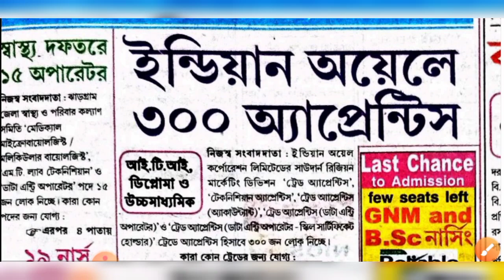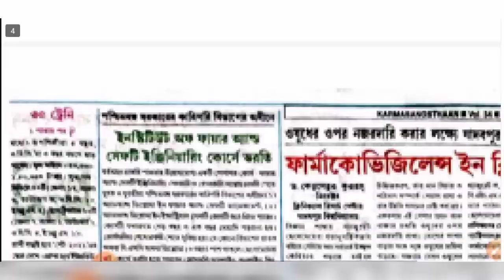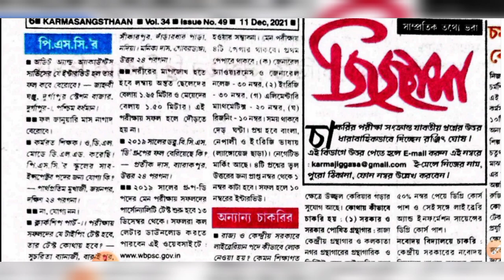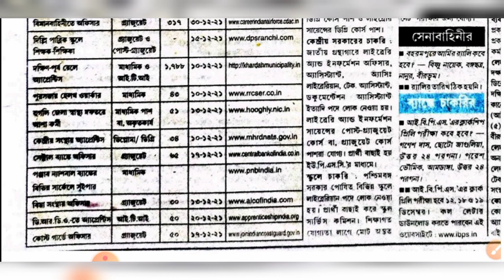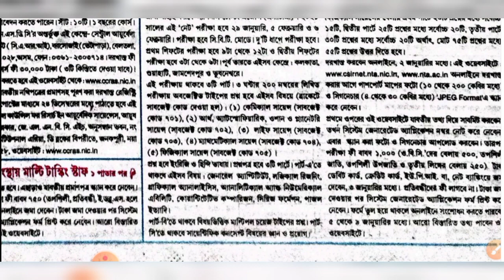11th December 2021 Karmasangsthan | This week Karmasangsthan paper | Today Karmasangsthan pdf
11th December 2021 Karmasangsthan | This week Karmasangsthan paper | Today Karmasangsthan pdf

Your queries 🔎
11th december 2021 karmasangsthan
karmasangsthan paper today pdf
karmasangsthan paper this week
karmasangsthan paper pdf download this week
karmasangsthan pdf download
karmasangsthan 2021
karmasangsthan jigasa 11th December 2021